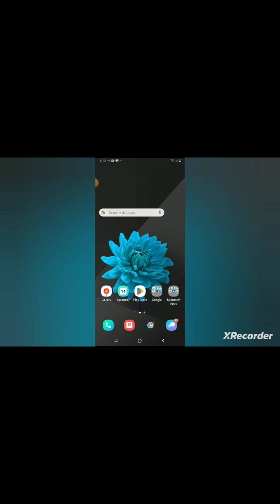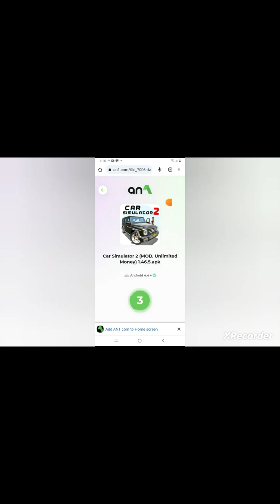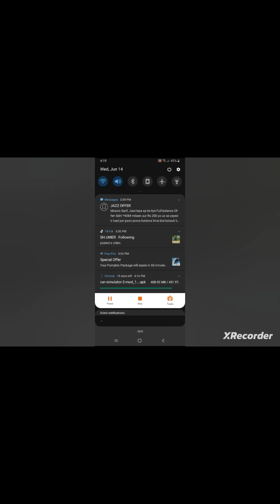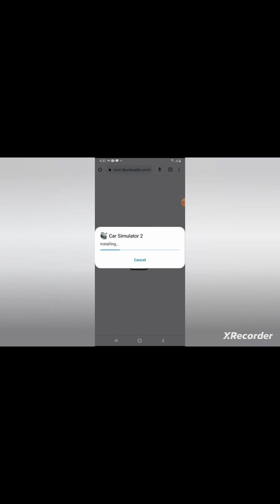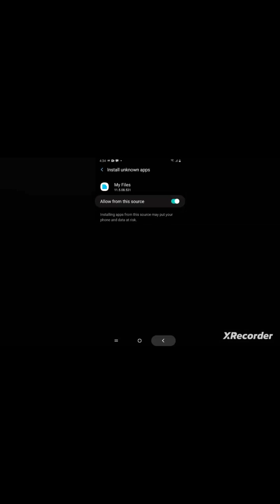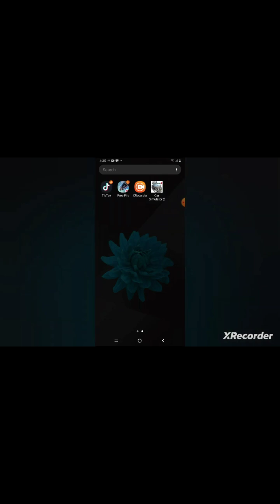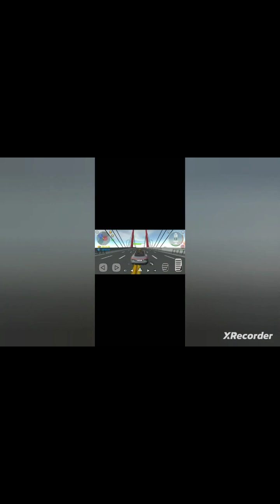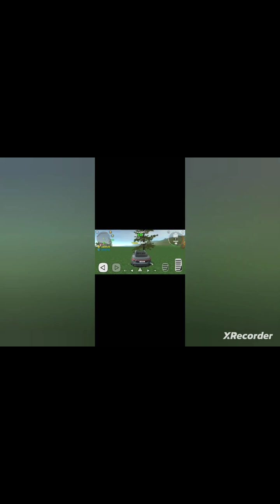CAR SIMULATOR UNLIMITED MONEY HACK AN1 FULL TUTORIAL/DEADLY FIRE FF